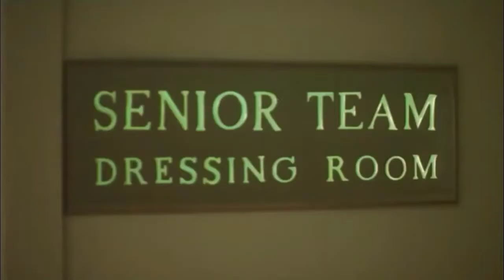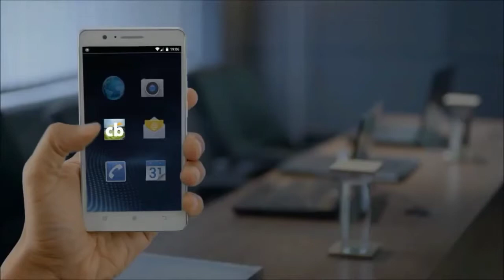Funny indian cricket ads | M.S. DHONI , VIRAT KOHLI , SURESH RAINA | funny ads IPL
In this video, I’ll show you Cricketers in commercial ads . Enjoy!

SO ENJOY !!

I'm going to make more videos so be ready for the new videos

And if you like the video then hit like button 👍
I lOve cRicket !!

This Channel is for those who love cricket.If You like cricket then subscribe channel here you will find everyday new cricket video of different cricketers.If you find any video has your content please message me on channel i will delete it from channel.

MUSIC USED ---
NONE
SOURCE --- INTERNET

New video related to cricket coming soon !